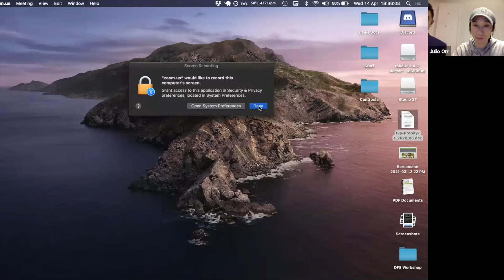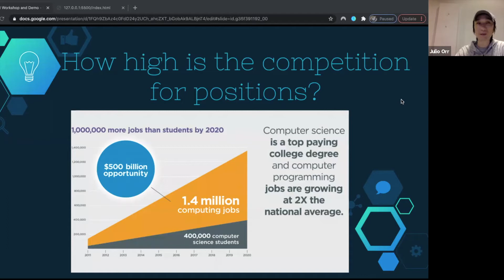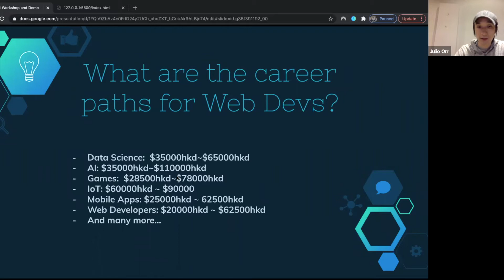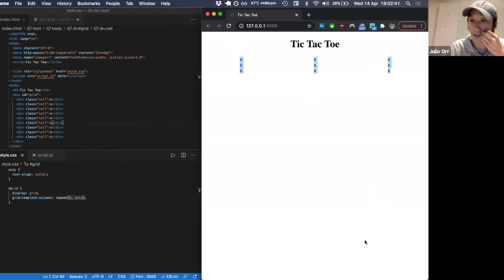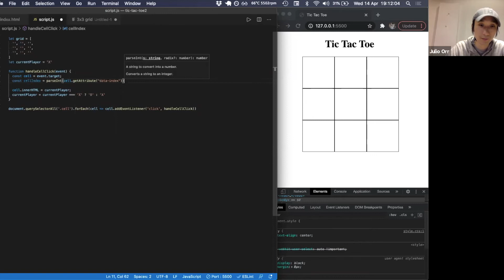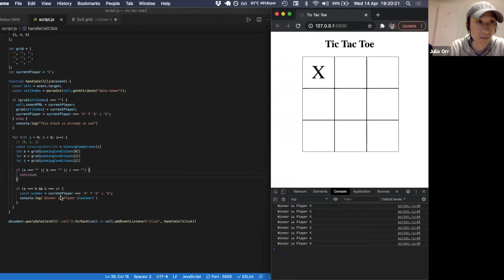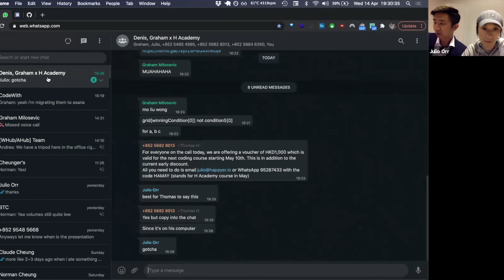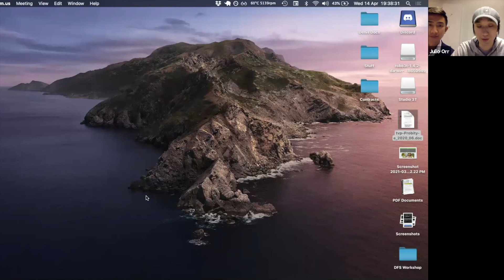Watch this web development workshop to start your career as a web developer!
Denis taught coding courses at General Assembly, and he himself went through a coding bootcamp and developed his career as a developer. He also runs his own agency Dented with cofounder Gram Milosevic and is passionate about helping others pivot their careers into coding. Many of his students have successfully been hired into Goldman Sachs, Bowtie, crypto.com and IBM.

Connect with Happyer!

Connect with H Academy!